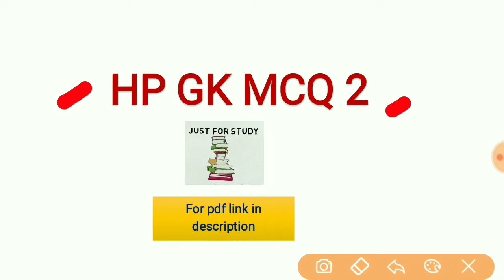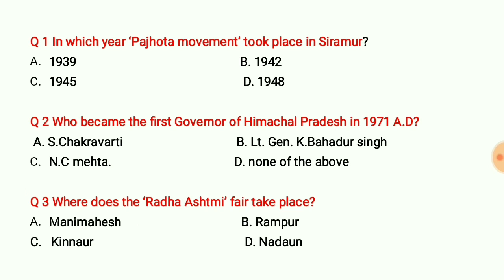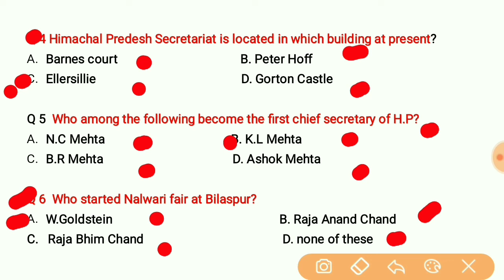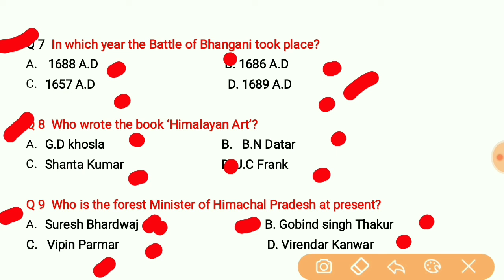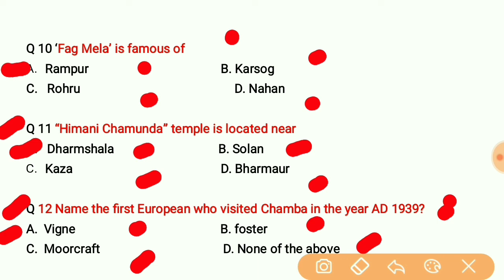hpgk mcq 2